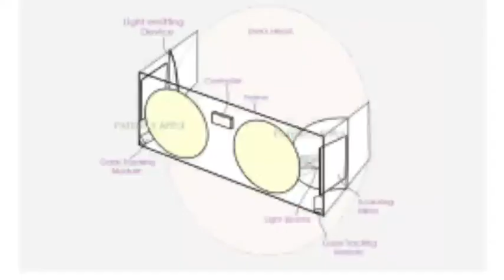Redmi Note 10T, Jio Aeroplane Scheme, Samsung A72 5 Camera, Qualcomm 775G,VI 1GB Free Data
Swagat hai Dosto aapka tech news ke is naye video me aaj me leke aaya hu intresting tech news To Agar aapko video pasand aaye to isse LIKE kare SHARE kare or mere channel ko SUBSCRIBE kare.